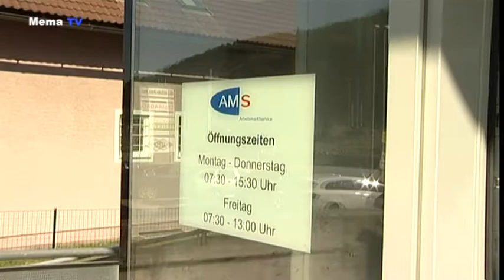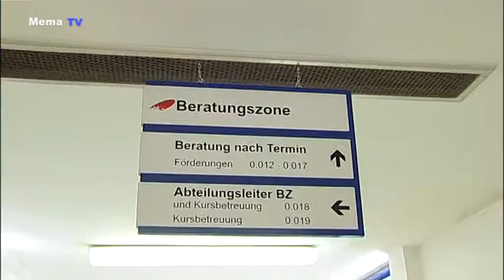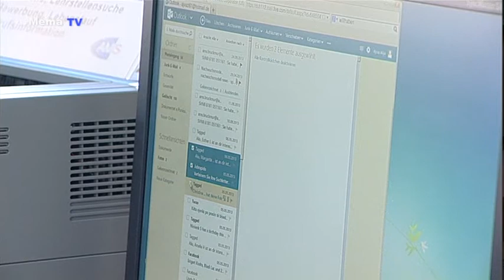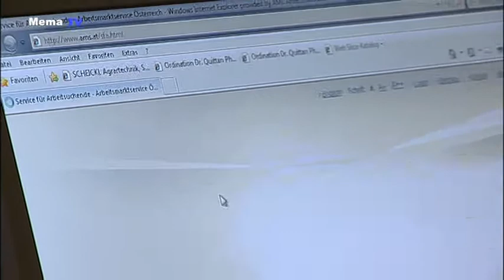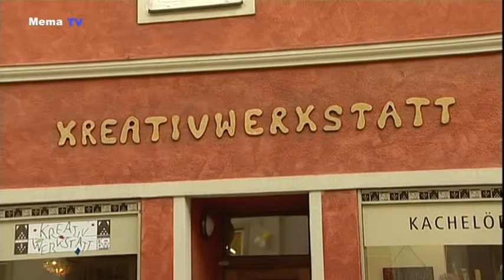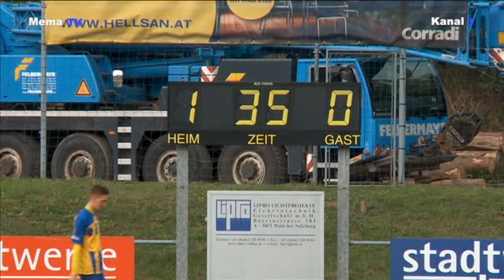mematvo.at - Mürztal Aktuell 03.10.2013